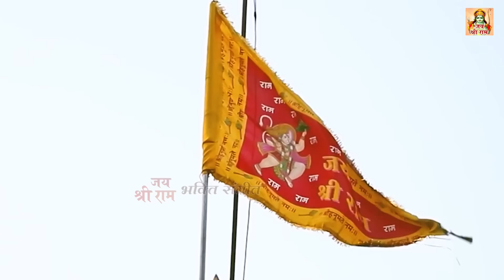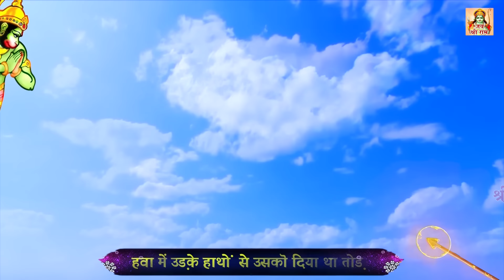आज के दिन हनुमान जी की इस शक्तिशाली गाथा को सुनने से आपकी सभी मनोकामनाएं पूर्ण होंगी हैHanuman Gatha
Jai Shri Ram channel from the house of Ganga Cassette presents आज के दिन हनुमान जी की इस शक्तिशाली गाथा को सुनने से आपकी सभी मनोकामनाएं पूर्ण होंगी हैHanuman Gatha

Song –  Hanuman Gatha